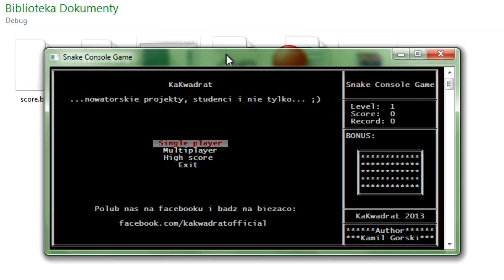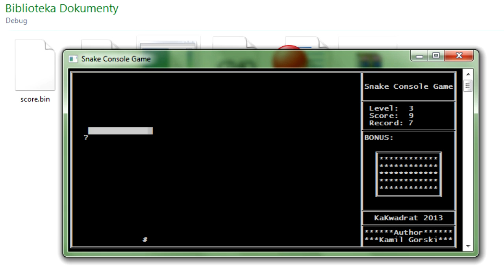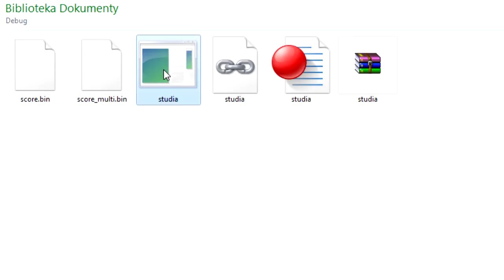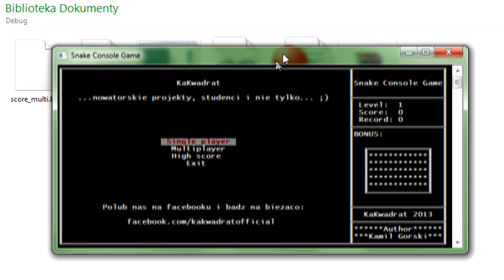Snake Console Game - MULTIPLAYER - Open Source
Sterowanie:
- single: strzałki
- multi: w-s-a-d i strzałki

Bonusy:
- "-50% speed"
- "2x speed"
- "Reverse Control" - czyli odwrócone sterowanie

Autor: Kamil Górski
KaKwadrat 2013
Snake Console Game

Kod gry został otwarty na zasadach Open Source. Zezwalam na kopiowanie, modyfikowanie i rozpowszechnianie kodu...
Kod napisany w języku C++ niezorientowanym obiektowo.

Gra do idealnych nie należy (patrząc pod względem programistycznym), ponieważ pisałem ją w trakcie sesji, na zasadzie: "1 rozdział analizy - 1 linijka kodu" ;)

Dlaczego w ogóle napisałem coś takiego? Ponieważ kiedyś (x lat temu), jak zaczynałem zabawę z programowaniem (oczywiście od prostych programów w konsoli), to chciałem zrobić coś takiego, lecz nie miałem dostatecznej wiedzy, jednak teraz, ze względu na studia, musiałem wrócić do podstaw i prostych programów konsolowych - co przypomniało mi o dawnym pomyśle ;)

PS. Nie czepiajcie się kodu, otworzyłem go z myślą o osobach, które zaczynają programować - dla nich każde otwarte oprogramowanie, to coś nowego/ciekawego ;)
...i pamiętajcie, to tylko konsola tekstowa, a nie graficzna - nie wymagajmy od niej za dużo ;)